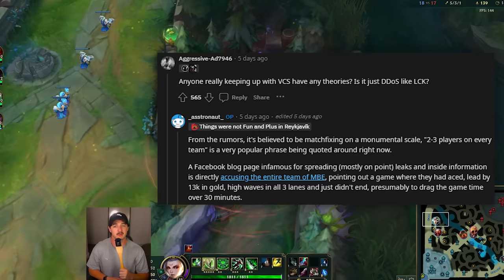The Smolder Incident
Credit: u/_asstronaut_ for their post RE VCS matchfixing

TIMESTAMPS ▼▼▼
00:00 The MMO has been delayed...for years
00:50 A Pro League has been stopped
01:46 Riot need to implement this
02:28 The Smolder Incident

DM my Twitter for League related things.

MY #1 RATED RIVEN GUIDE

MUSIC ▼▼▼
Gerudo Valley by Koji Kondo of Nintendo